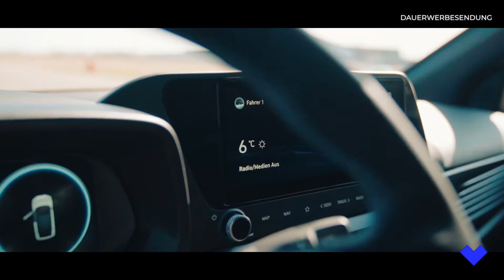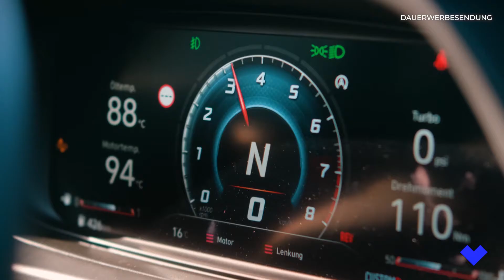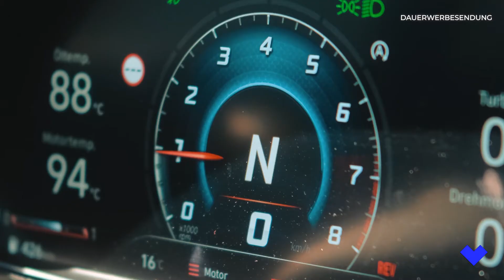Der Hyundai i20 N | Ivancan testet!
Dynamik und Fahrspaß pur – zum Miterleben! Steigt ein und begleit Sophia Fuchs auf ihrer Fahrt im i20N. Hyundai i20 N – Dynamik und Leidenschaft mit Sicherheit.
Kraftstoffverbrauch für den Hyundai i20 N 1.6 T-GDI 150 kW (204 PS) Frontantrieb Benzin, 6-Gang-Getriebe: niedrig (Kurzstrecke): 8,6 l/100 km; mittel (Stadtrand): 6,7 l/100 km; hoch (Landstraße): 6,0 l/100 km; Höchstwert (Autobahn) 7,4 l/100 km; kombiniert: 7,0 l/100 km; CO2-Emission kombiniert: 158 g/km; CO2-Effizienzklasse: F. Die angegebenen Verbrauchs- und CO2-Emissionswerte wurden nach dem vorgeschriebenen WLTP-Messverfahren ermittelt.